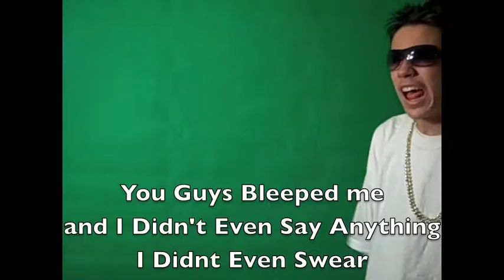Thug Story Home Music Video Taylor Swift T-Pain (Lyrics)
This vid Took Forever to Make,
so you Better Enjoy it!
haha

-brad

(Recorded with a Flip Mino)